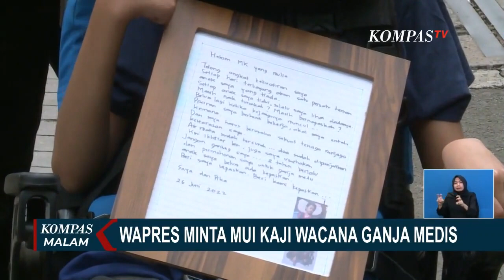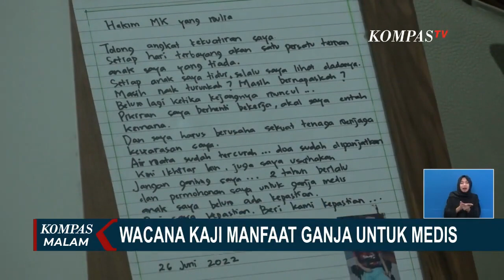Perjuangan Sang Ibu Upayakan Legalisasi Ganja Membuahkan Hasil, Wapres Minta MUI Buat Fatwa Baru!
JAKARTA, KOMPAS.TV - Wakil Presiden Maruf Amin, meminta Majelis Ulama Indonesia membuat kajian dan fatwa baru, terkait penggunaan ganja untuk kebutuhan medis.

Maruf menegaskan, ganja sebenarnya dilarang dalam al quran karena menimbulkan masalah dan kemudharatan.

Namun untuk fungsi medis dan pengobatan, Wapres meminta MUI mengkajinya dan membuat fatwa baru, berdasarkan klasifikasi ganja.

Nantinya, fatwa yang dikeluarkan MUI tentang ganja medis, bisa menjadi pedoman semua pihak, termasuk DPR dalam melegalisasi ganja.

Perjuangan seorang ibu, Santi Warastuti demi mengobati anaknya, menggunakan ganja medis memasuki babak baru.

Baca Juga Media Internasional Ramai Beritakan Pembahasan Publik Indonesia soal Legalisasi Ganja Medis di

Seusai bertemu dengan Wakil Ketua DPR, disebut dalam waktu dekat, DPR akan menggelar rapat dengar pendapat membahas ganja untuk kebutuhan medis.

Wacana penggunaan ganja untuk medis, akan dibahas dalam rapat dengar pendapat di Komisi III, sebelum masa reses 7 Juli.

Pembahasan ganja dalam ranah medis akan dimulai dengan pembahasan revisi undang undang narkotika.

Dua tahun santi berjuang mencari kepastian hukum, atas legalitas ganja.

Tekad demi kesembuhan sang buah hati lah, yang membuat santi rela menyusuri jalan sambil membawa sepucuk surat.

Dengan harapan, permohonan legalisasi ganja untuk medis dapat didengar.